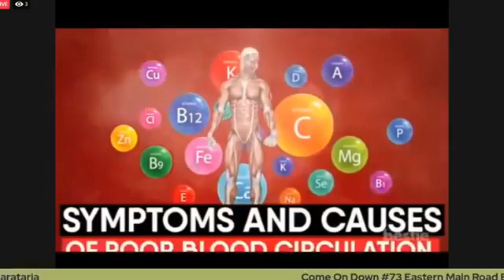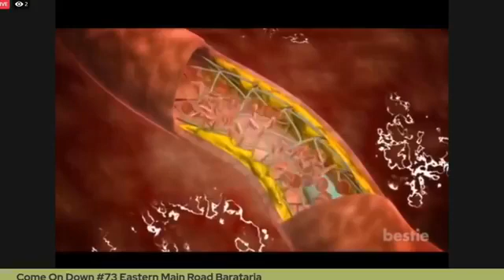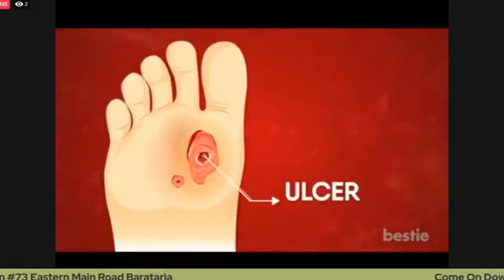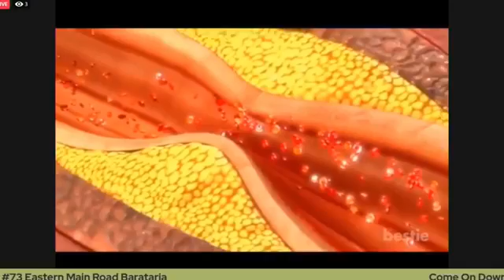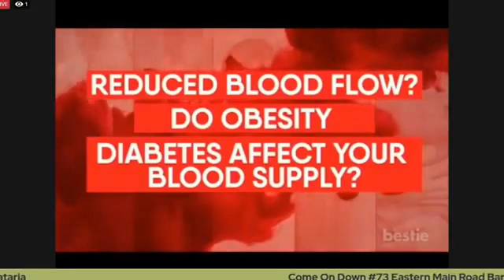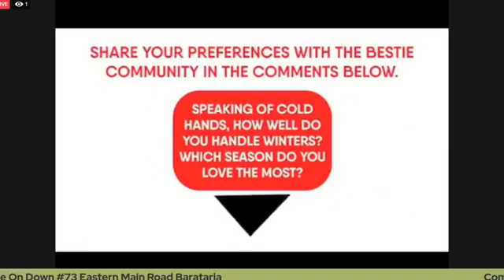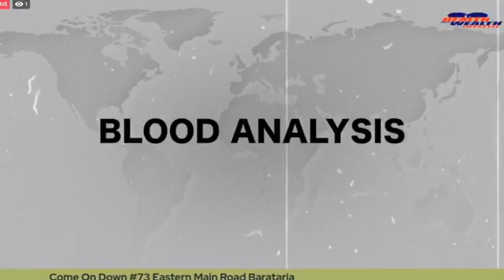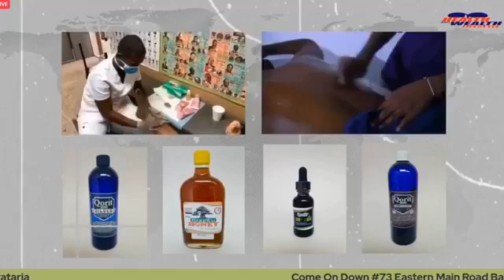IWER TV - Ms. Nicole Huggins 1st April, 2021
Health Program
Host - Nicole Huggins